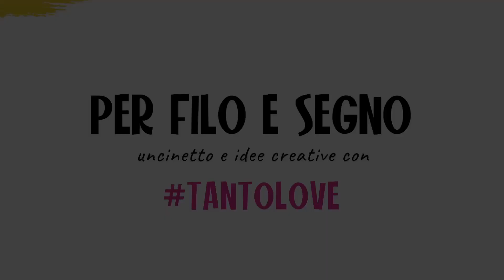Lezione 61 - Punto Combo Granny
Oggi vediamo come realizzare questo bellissimo e super versatile punto che ho chiamato Punto Combo Granny  perché è proprio la combinazione del punto Granny con le maglie alte e con il quale realizzeremo diversi progetti.

▶︎ Tutti i materiali che utilizzo e consiglio nei miei tutorial li trovi a questa pagina